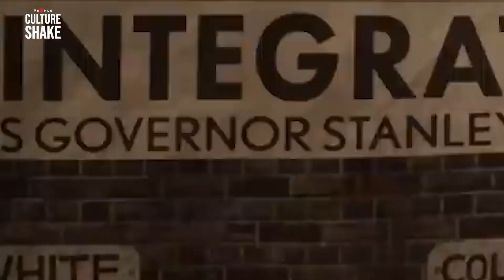เจาะชีวิตอีกมุมของ เอลวิส เพรสลีย์ ราชาร็อกแอนด์โรลล์ ผู้ถูกบงการชีวิต? - Culture Shake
เจาะชีวิตอีกมุมของ เอลวิส เพรสลีย์ ราชาแห่งร็อกแอนด์โรลล์ ยิ่งใหญ่ในวงการเพียง 2 ทศวรรษ ก่อนลาจากโลก หรือว่าส่วนหนึ่งมีสาเหตุมาจากที่เขาถูกบงการชีวิตโดยคนที่ไม่เหมาะสม?
แม้ว่า เอลวิส เพรสลีย์ (Elvis Presley) จะจากแฟนเพลงไปนานกว่า 40 ปีแล้ว แต่ชื่อและผลงานของเขาอยู่ในความทรงจำของคนทั่วโลกเสมอ ร่องรอยของนักร้องและนักแสดงที่เริ่มต้นเส้นทางมาจากคนขับรถบรรทุกปรากฏรอบตัวเราบ่อยครั้ง
เต๋อ - รัฐนันท์ จรรยาจิรวงศ์ แห่ง Culture Shake จะพาไปตามรอยศิลปินอมตะตลอดกาลอีกคนของโลกจากคลิปนี้ ไปดูกันว่า ชีวิตของศิลปินผู้ยิ่งใหญ่รายนี้มีใครอยู่เบื้องหลังอีกทอดหนึ่ง
เรื่อง: รัฐนันท์ จรรยาจิรวงศ์
ลำดับภาพ: ทรัพย์ทวี สมีแจ้ง